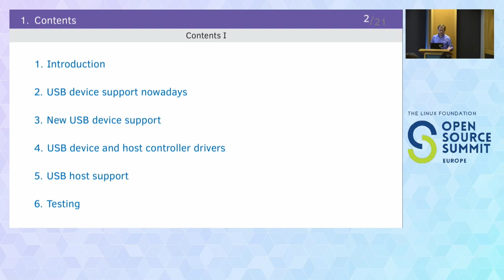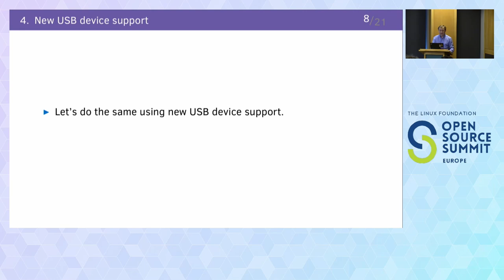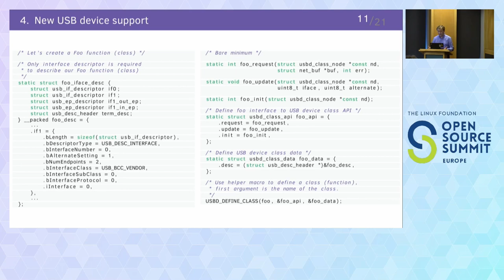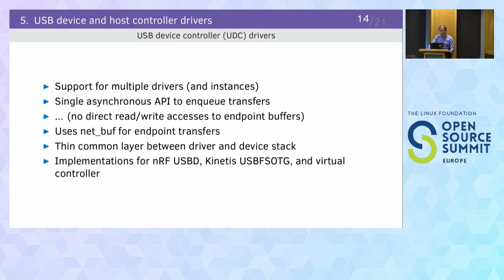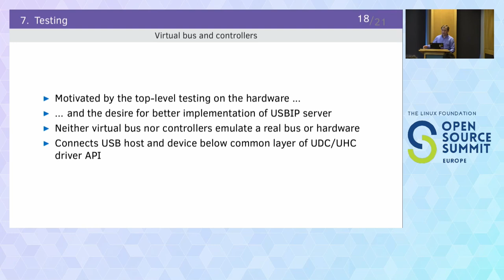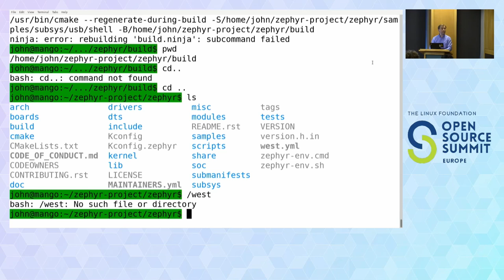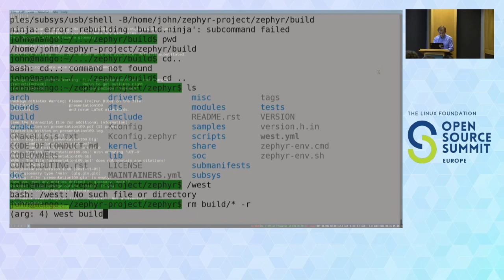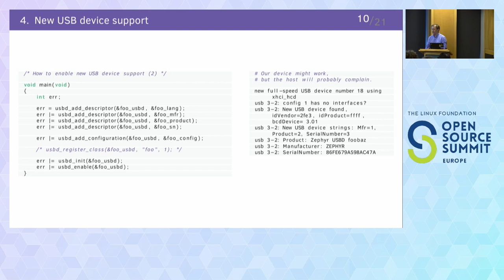USB Support in Zephyr OS - Johann Fischer, Nordic Semiconductor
Johann will make an overview of the overhauled USB device support in Zephyr OS, from the USB controller driver (UDC) API and tips on how to implement a new controller driver, to the USB device stack interface to classes or functions. In the second part the Johann will present the basic USB host support and USB host controller API, as deep as it is developed at the time of the presentation. The third part puts focus on the testing the entire USB subsystem.